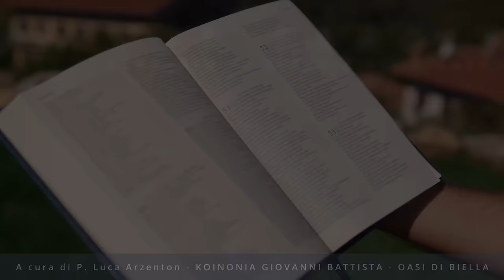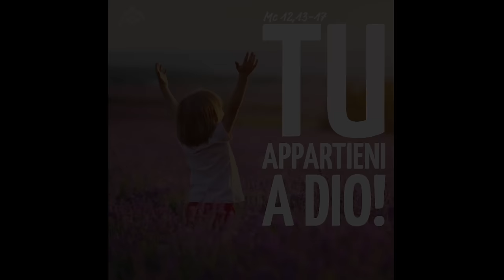Commento al vangelodelgiorno - TU APPARTIENI A DIO! - Mc 12,13-17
Martedì 4 giugno 2024 - TU APPARTIENI A DIO! - Mc 12,13-17
In questo video commentiamo il Vangelo di oggi, con un significato diverso e profondo. Ricordati che tu appartieni a Dio e sei prezioso ai suoi occhi!
🔴 SEGUICI SUI SOCIAL‼️
🔵 Official WEBSITE - Pagina Officiale di Koinonia Biella